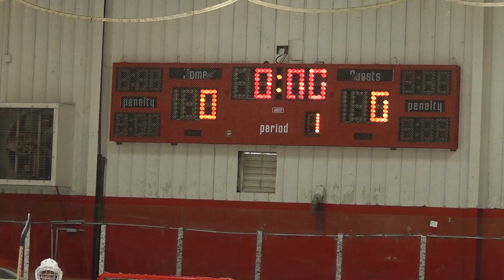Lakeland Rockets vs .St. Clair Shores Ice Diggers - 1st Period - 10/19/14